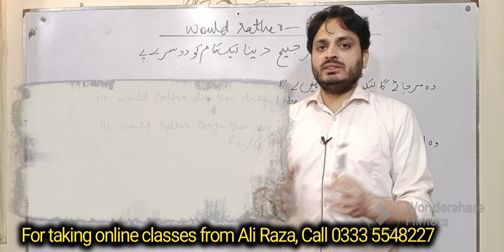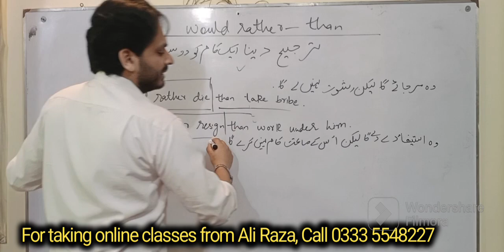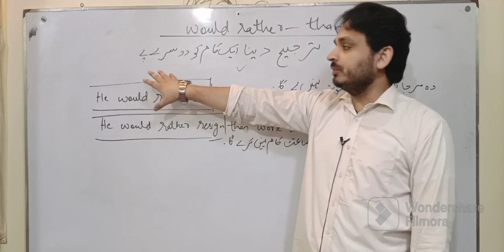Would Rather | Conjunction | By Syed Ali Raza Kazmi